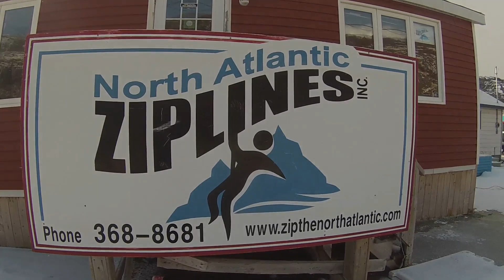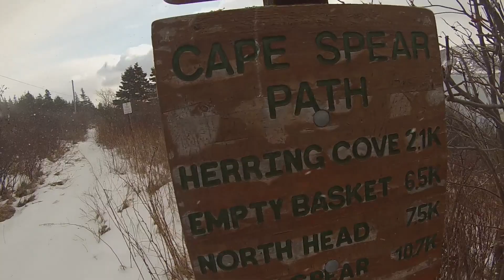A snowy day walk.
went for a walk around the harbour, where i usually go when i do my daily walks! the beautiful town is called petty harbour, maddox-cove. at the end clips i am at the beginning of the eastcoast trail from maddox-cove to cape spear, i had to turn back because the snow got superly intense...